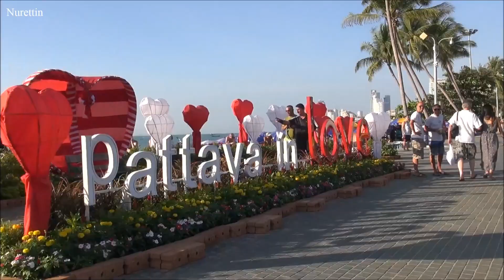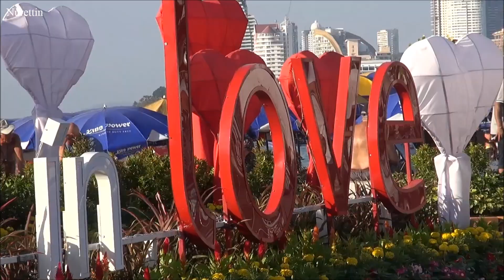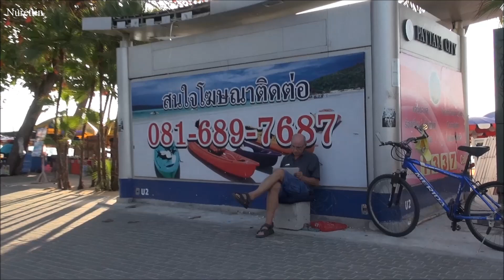Thailand/''Pattaya in love''! Part 8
Pattaya/Thailand
Pattaya is a city in Thailand, a beach resort popular with tourists and expatriates. It is on the east coast of the Gulf of Thailand, about 100 kilometres (62 mi) southeast of Bangkok, within, but not part of, Amphoe Bang Lamung in the province of Chonburi.
Pattaya City (Thai: เมืองพัทยา; rtgs: Mueang Phatthaya) is a self-governing municipal area which covers the whole tambon Nong Prue and Na Klua and parts of Huai Yai and Nong Pla Lai. The city is in the heavily industrial Eastern Seaboard zone, along with Si Racha, Laem Chabang, and Chonburi. Pattaya's census population figures of 107,000 only account for residents who have formally registered in the city. Pattaya is the center of the Pattaya-Chonburi Metropolitan Area - the conurbation in Chonburi Province - with a total population exceeding 1,000,000.
The city (mueang) had 104,318 registered inhabitants in 2007. As with the Bangkok Metropolitan Region, that figure excludes the large number of people who work in the city but remain registered in their hometowns, and many long-term expatriate visitors, for comparison the city limits of Bangkok 2010 census some 49% that were present during the count as residing in Bangkok did not have registration in Bangkok. Including non-registered residents, the population numbers for Pattaya were estimated by Thai sources at around 300,000 at any given time. Other estimates put the figure as high as 500,000.Pattaya additionally has massive population inflow from tourism, with its 2000 hotels and 136,000 rooms available as of 2015.
Most of the officially registered Pattaya residents are of Thai-Chinese ancestry. Due to the tourist industry, many people from the northeast (known as Isan, the poorest region of Thailand) have come to work in Pattaya, and are counted for census purposes in their hometowns.There is a fast-growing community of foreign retirees living in Pattaya. Thailand immigration has a special visa category for foreigners over age 50 who wish to retire in Thailand. Pattaya is attractive to many retirees from other countries not only because of its climate and exotic, easy lifestyle, but also because living costs are lower than in many countries.
The main sweep of the bay area is divided into two principal beachfronts. Pattaya Beach is parallel to city centre, and runs from Pattaya Nuea south to Walking Street. Along Beach Road are restaurants, shopping areas, and night attractions.
Jomtien is divided from Pattaya by Thepprasit Road, the southern route into Pattaya city. It consists of high-rise condominiums, beachside hotels, bungalow complexes, shops, bars, and restaurants. Waterports include jet skiing and parasailing. If you long for quiet beaches and hammocks swaying in the breeze, make a sharp U-turn before arriving in Pattaya. The city’s reputation as a sex capital is well deserved, with hundreds of beer bars, go-go clubs and massage parlours. But Pattaya does perennially try to lose its sex tag and many of its 10 million annual visitors instead come for the mega shopping centres and amenities. Pattaya is also home to a growing number of cultural and action-packed attractions and international restaurants.
The city is built around Ao Pattaya, a wide, crescent-shaped bay that was one of Thailand’s first beach resorts in the 1960s when American GIs came for some R&R. North Pattaya (Pattaya Neua) is a more upmarket area while Pattaya South (Pattaya Tai) remains the nightlife hub.
To the south of Pattaya, Jomtien is a laid-back resort with a gay-friendly beach at Hat Dongtan, while to the north Naklua is also quieter, with some top-end resorts at Wong Amat.Wikipedia